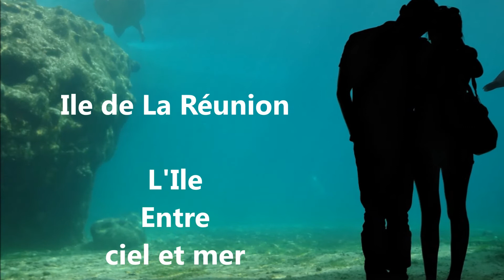C'EST UN DÉPART pour l'île de La Réunion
La Réunion est une île située dans l'Ouest de l'océan Indien, à l'est de l'Afrique, dans l'hémisphère sud. Elle constitue à la fois un département et une région d'outre-mer français. Expédition en juin 2013.